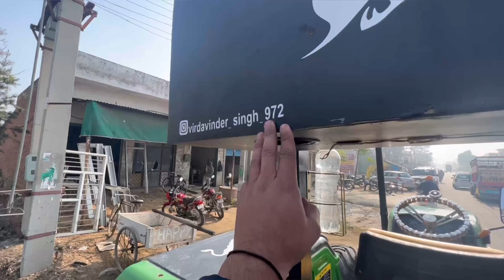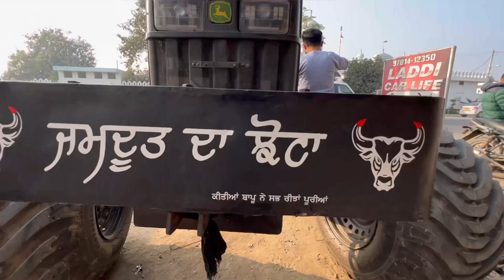Binder ale tractor di krayi modification ❤️